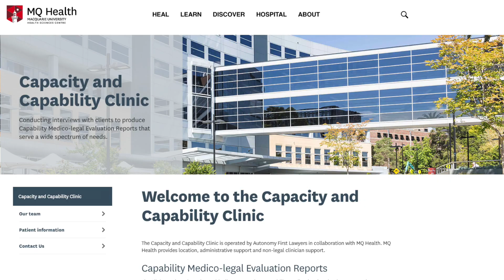Help for people living with cognitive disabilities - Dr Jane Lonie, PhD | Australia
Dr Jane Lonie of the Capacity & Capability Clinic established by Autonomy First Lawyers Pty Limited in 2020 was interviewed in July 2020 by Nas Campanella, Disability Affairs Reporter for ABC Radio News 7:45am.

Autonomy First Pty Ltd A.B.N. 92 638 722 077 is the publisher of this video. Its multidisciplinary subsidiary Autonomy First Lawyers Pty Ltd operates the medico-legal Capacity & Capability Clinic. The Clinic provides Medico-legal Initial Evaluation and Written Resolution Pathway and Advice and and facilitates follow-on services for its clients as necessary.